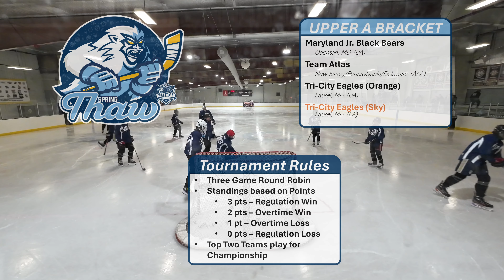[24 Spring] Tri-City Eagles vs Team Atlas (AAA) (Delaware Spring Thaw)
Tri-City Eagles (14U Sky) vs Team Atlas (AAA)
Patriot Ice Center - April 19, 2024

0:00 Pre-game
2:00 1st Period
19:08 2nd Period
36:51 3rd Period

Delaware Spring Thaw
Round One

"Bad Feeling" by Chris Raggatt
Licensed from Melodie Music Pty Ltd